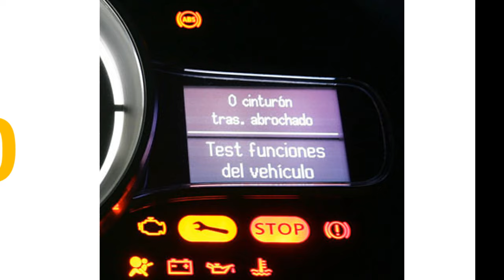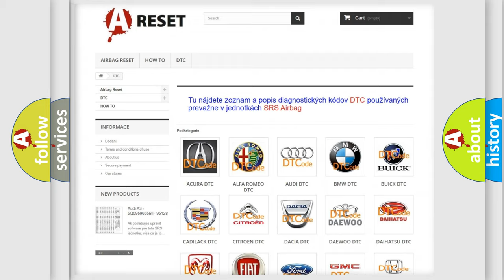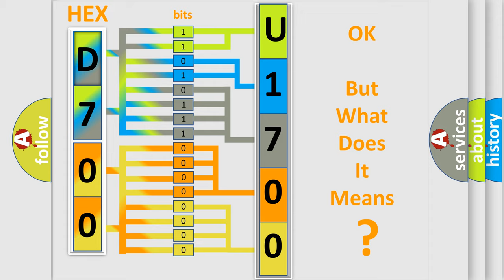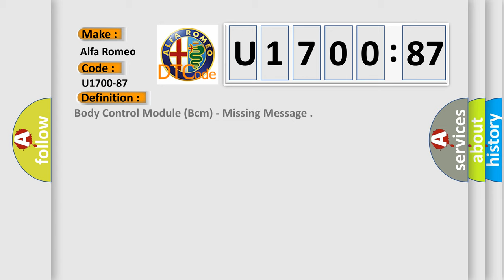DTC Alfa-Romeo U1700-87 Short Explanation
Contents:
0:21 Basic DTC analysis according to OBD2 protocol standard.
1:48 Insight into programming
2:58 A diagnostically understandable description of the Diagnostic Trouble Code
3:05 Basic error definition

Make:
Alfa Romeo
Code:
U1700-87
Definition:
Body Control Module (Bcm) - Missing Message
Failure Type:
Missing Message